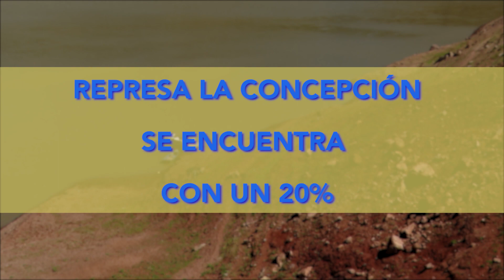Honduras sigue siendo vulnerable ante fenómenos naturales